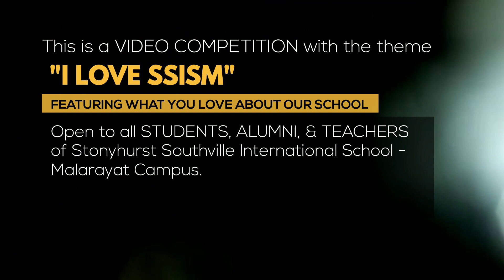Stonyhurst Southville International School - 16th Foundation Video Competition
For the 16th Founding Anniversary of Stonyhurst Southville International School - Malarayat Campus, we open our annual Video Competition on "Why I Love our School."  Here are the details.  Join us now!